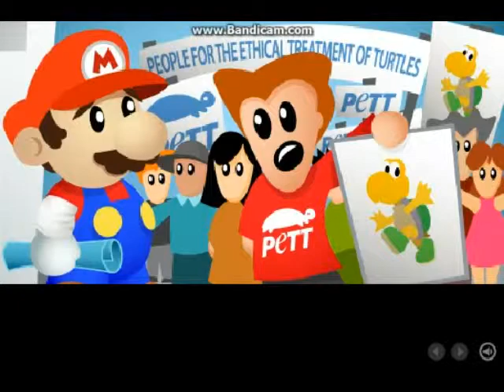Flash Games: Super Chick Sisters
Well... Yeah. A flash game Mario parody made by PETA about KFC. I don't even...

Also, look at the cutscene at the end of the video. Who said PETA didn't care that Mario killed turtles?